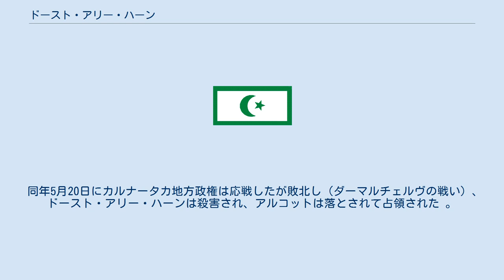ドースト・アリー・ハーン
ドースト・アリー・ハーン（Dost Ali Khan, 生年不詳 - 1740年5月20日）は、南インドのカルナータカ太守（在位：1732年 - 1740年）。
 1713年、カルナータカ太守サアーダトゥッラー・ハーンはムガル帝国から独立したのち、兄グラーム・アリー・ハーンの息子ドースト・アリー・ハーンを帝国の正式認可なく後継者とした。
 1732年、サアーダトゥッラー・ハーンが死亡したことにより、ドースト・アリー・ハーンが太守位を継承した。
 カルナータカ地方政権は南インドに広大な領土を領有したため、マイソール王国、タンジャーヴール・マラーター王国、マドゥライ・ナーヤカ朝をはじめとする諸勢力と争った。
 ドースト・アリー・ハーンの治世、イギリスやフランス、オランダ勢力が南インド各地に拠点を築いて貿易活動を展開していたが、彼はそれを認めるなど、非常に寛容な態度をとった。
 また、1736年にその娘婿であるチャンダー・サーヒブはマドゥライ・ナーヤカ朝を滅ぼし、版図の拡大に成功した。
さらには、チャンダー・サーヒブはこの勝利に乗じて、タンジャーヴール・マラーター王国の領土にさえ攻め入った。
 だが、これにより、タンジャーヴール･マラーター王国は首都タンジャーヴールを危うくされ、1740年4月にナーグプルのラグージー・ボーンスレーの遠征軍が攻め入った。
 同年5月20日にカルナータカ地方政権は応戦したが敗北し（ダーマルチェルヴの戦い）、ドースト・アリー・ハーンは殺害され、アルコットは落とされて占領された 。